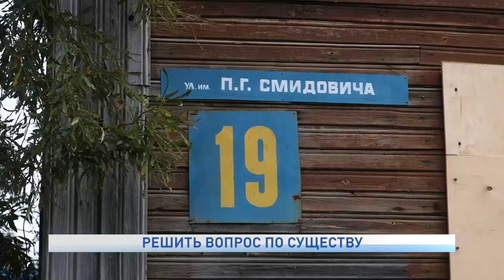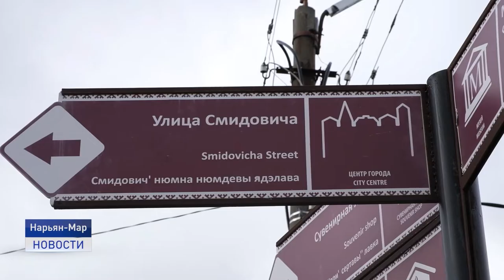РЕШИТЬ ВОПРОС ПО СУЩЕСТВУ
Улица Смидовича, наполовину пешеходная зона, расположена в самом центре города. Это излюбленное место прогулок для жителей Нарьян-Мара. После сноса здесь старых деревянных домов облик центральной улицы города значительно улучшился. Осталось решить вопрос со зданием старой типографии.